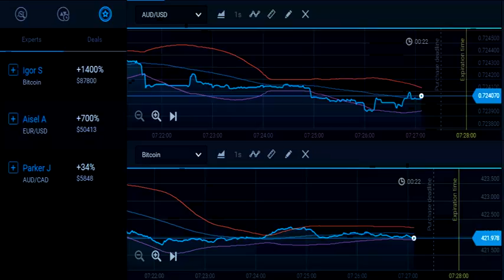binary option make money online easy money Strategy Chart 78